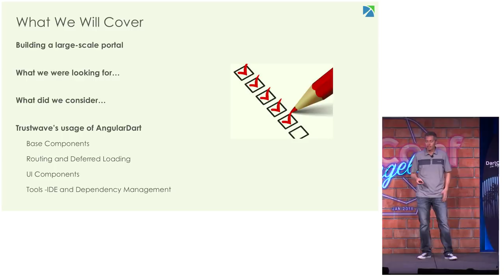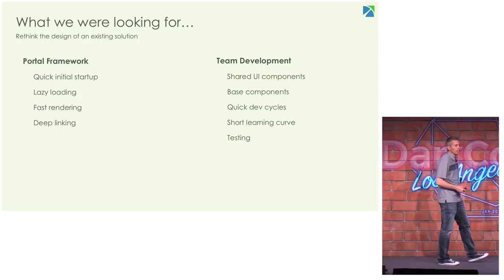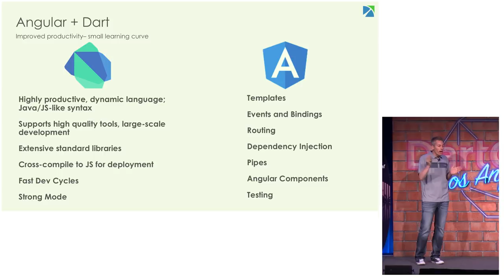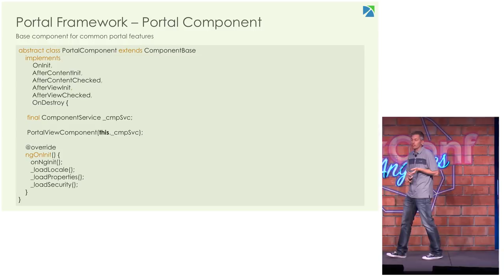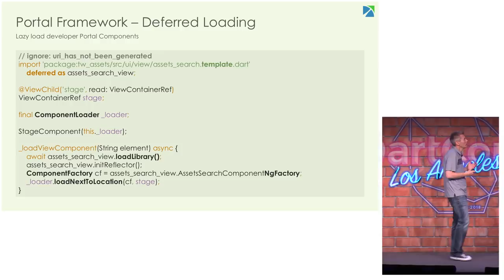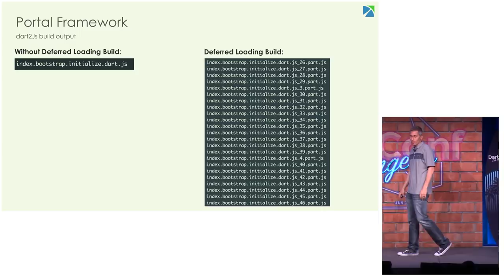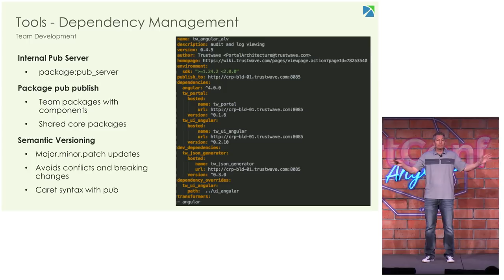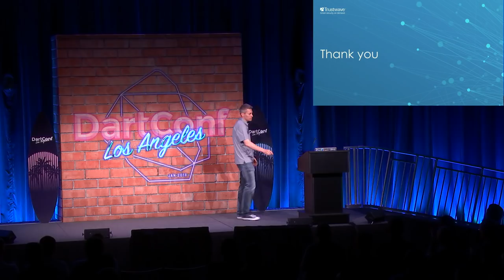Power of AngularDart and Trustwave's Customer Portal (DartConf 2018)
Discover how Trustwave is taking advantage of AngularDart to build out a large-scale customer portal across multiple development teams. No matter if your developers come from a JavaScript or Java background, you will see how they will come up to speed quickly. We will dive into how Trustwave is using AngularDart to build elements across multiple teams and taking advantage of lazy loading, routing, angular components, IDE tools, and using pub to automate builds quickly for delivery.

About Eric:
Eric Woerner is a VP of Product Engineering at Trustwave, where he leads multiple teams and helps develop the portal infrastructure inside of Trustwave using many technologies. He is a Dart and AngularDart enthusiast and loves solving large scale engineering challenges.

Watch the rest of the Dart Conference 2018 session videos